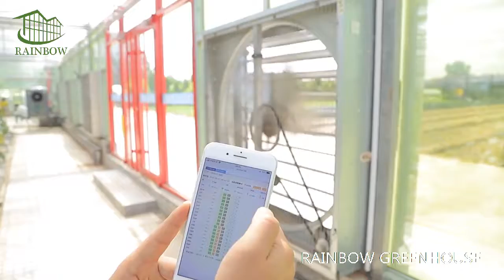Tunnel greenhouse sample room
You can control all the systems in the greenhouse through your mobile phone.
The Internet of Things system saves time and effort, and is comfortable to use.